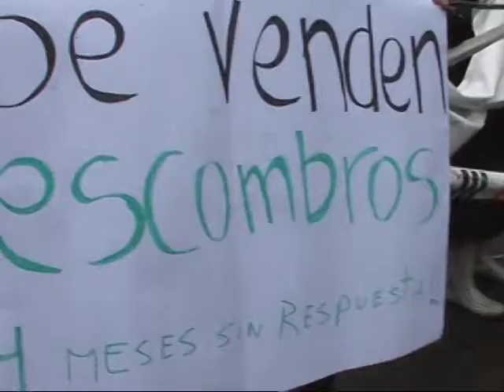Diputado Enrique van Rysselberghe junto a propietarios edificio Centro Mayor